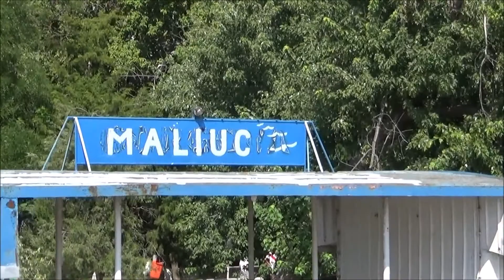Etos românesc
După strălucirile artistice ale orchestrei "Lăutarii" din Chișinău condusă de maestrul Nicolae Botgros... greu, ingrat și aproape inutil a (mai) așterne vocabule încercând sinteza etosului românesc...  Am realizat filmările în Delta Dunării în luna august a anului 2014 însoțind imaginile acestui videoclip cu muzică interpretată de orchestra "Lăutarii" din Chișinău - nava amiral a folclorului românesc...